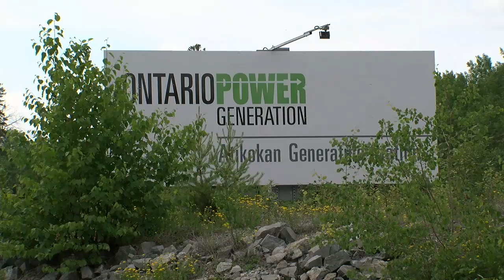2024-07-15_SUN_OPG